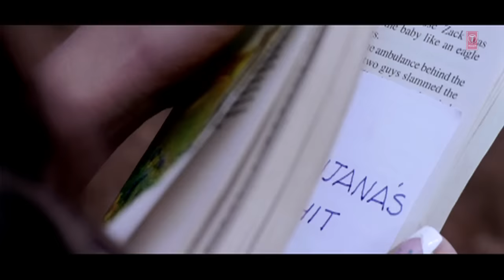Haal-E-Dil [Full Song] Haal-E-Dil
Song - Haal-E-Dil
Film - Haal-E-Dil
Singer - Rahat Fateh Ali Khan, Shreya Ghosal
Lyricist - Munna Dhiman
Music Director - Vishal Bharadwaj
Artist - Various